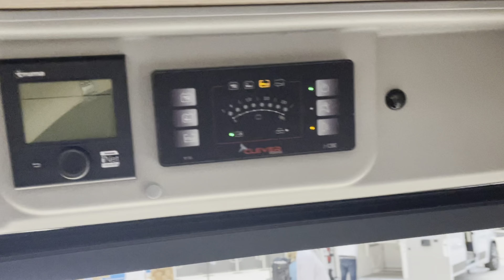Clever Flex Kids MJ 2022 Caravan Salon Düsseldorf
CLEVER FLEX KIDS 636

jetzt wieder im Programm. Die Neuauflage des ultimativen Familien Kastenwagen mit bis zu 5 Sitzplätzen. Im Heck befinden sich zwei Einzelbetten, die mithilfe eines Zusatzelements verbunden werden können. Hierdurch entseht einige riesige Liegefläche für bis zu drei Personen.
Oberhalb hiervon befindet sich noch ein Vario-Bett welches vom Einzelbett zum Doppelbett verändert werden kann.
Dieses Fahrzeug ist auch sehr gut für große Personen geeignet, da wir hier eine Innen-Höhe von über 210 cm haben.

Ihr Heribert Büsgen

CLEVER-Stützpunkthändler - Büsgen Reisemobil GmbH - Nordstr. 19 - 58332 Schwelm -Tel. 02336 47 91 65